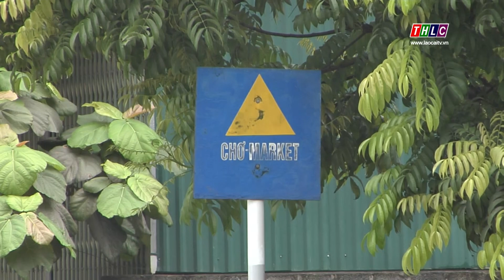Chuyên mục Bạn đường (24/6/2019) | THLC